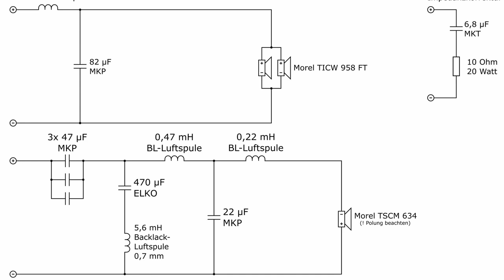Lohnt Lautsprecherselbstbau?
In diesem Video bespricht Dr. Peter Strassacker die Frage für wen sich der Lautsprecherselbstbau lohnt und mit welchen Teilarbeiten dies verbunden ist. Besprochen wird der Vorteil selbstgebauter Lautsprecher und die Arbeitsschritte Gehäusebau und Frequenzweichenbau.